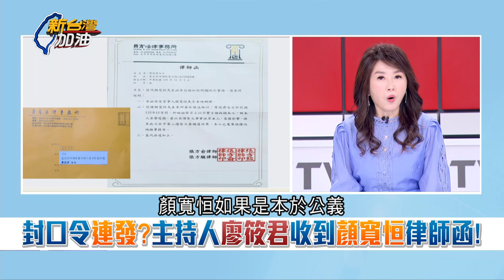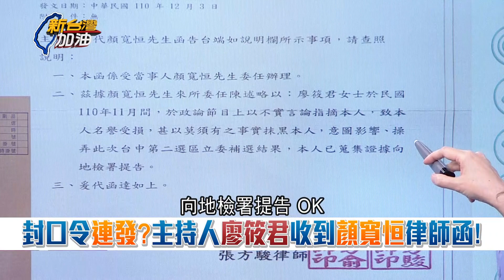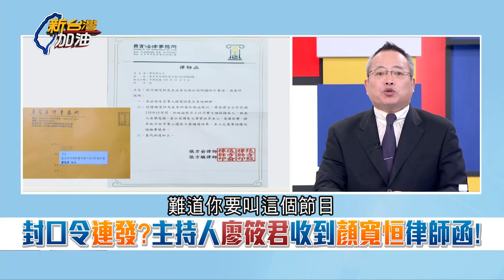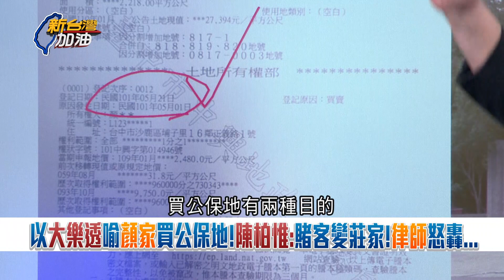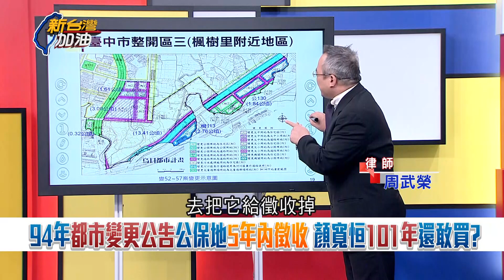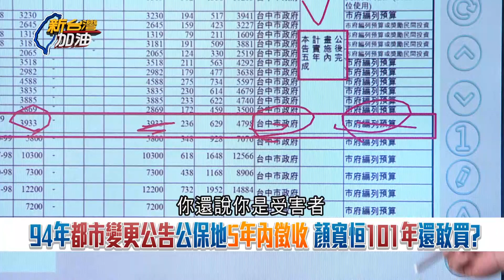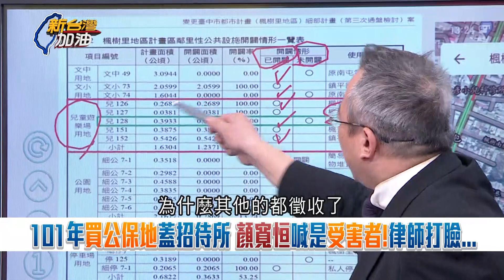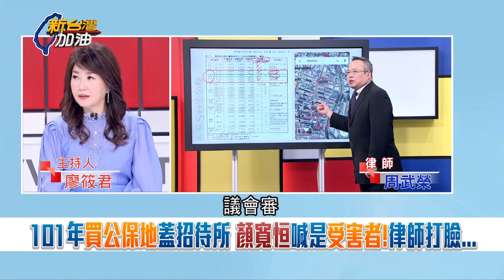"我家的土地只有我能拆"？顏寬恒拆除大秀自稱是受害者 7分鐘聲明轟DPP抄家滅族 違建在先還喊冤 遭譏:沒看過賺1億多的受害者│廖筱君主持│【新台灣加油 PART1】20211207│三立新聞台